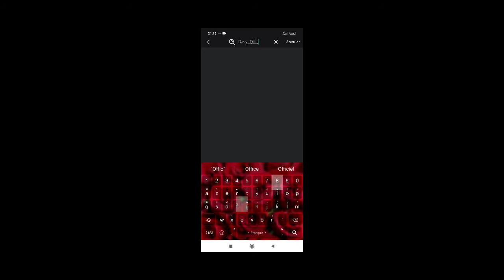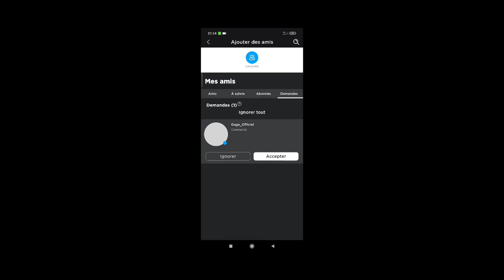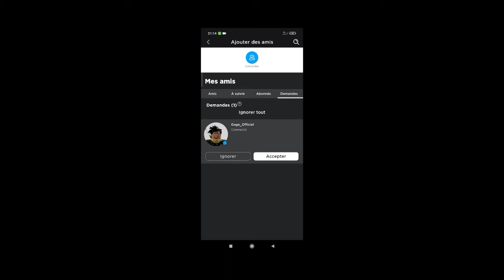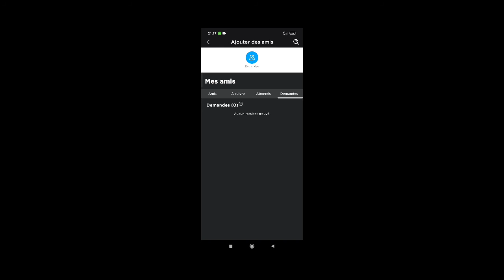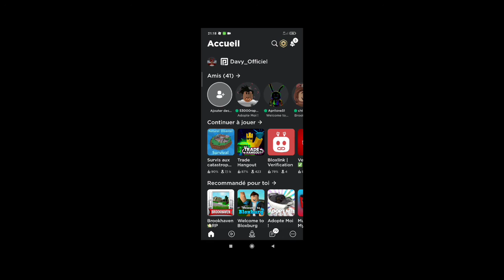Vous pouvez dorénavant m'avoir en ami sur Roblox !